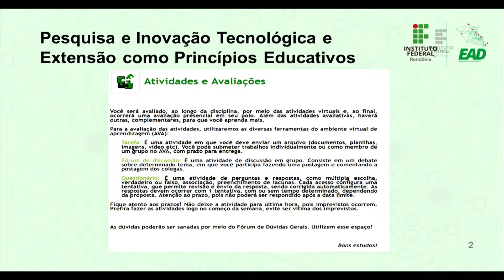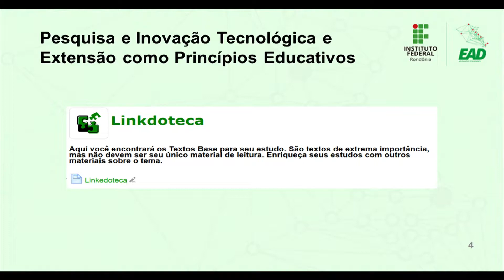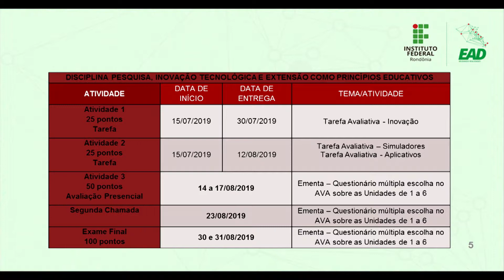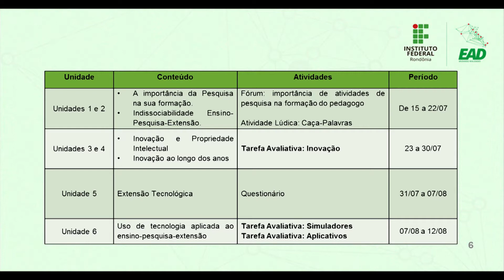Pesquisa, Inovação, Tecnológica e Extensão Como Princípios Educativos - Aula de Apresentação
📑 Curso: Licenciatura em Pedagogia e EPT UAB/IFRO (em rede)  - Turma 2018/2
📚 Disciplina: Pesquisa, Inovação, Tecnológica e Extensão Como Princípios Educativos
📝 Conteúdo: Aula de Apresentação

🎓 Prof. M.e Marco Aurélio De Jesus